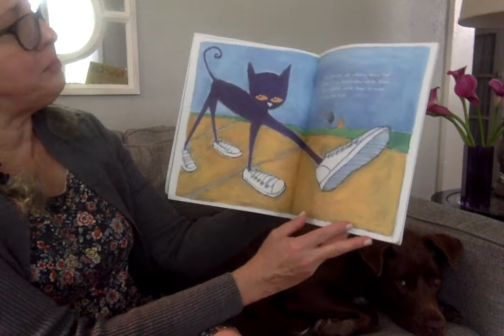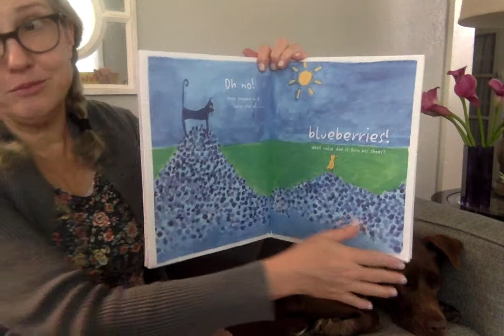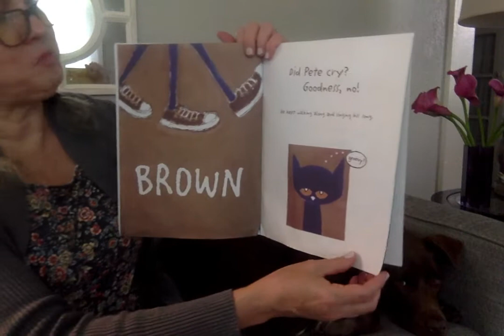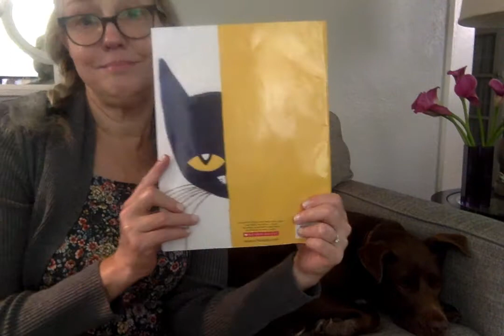Pete the Cat I Love My White Shoes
But can they remain white?